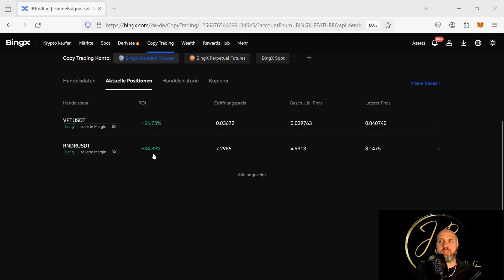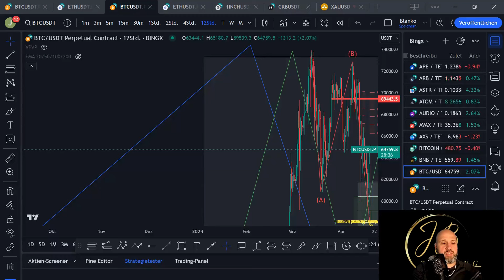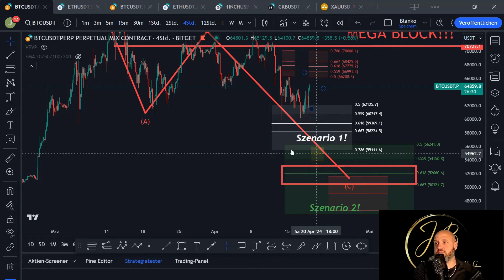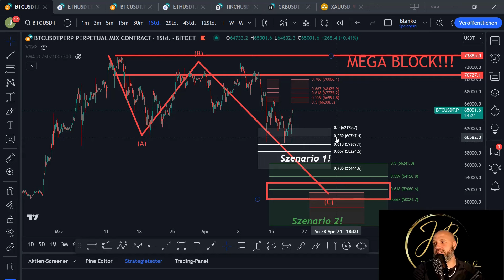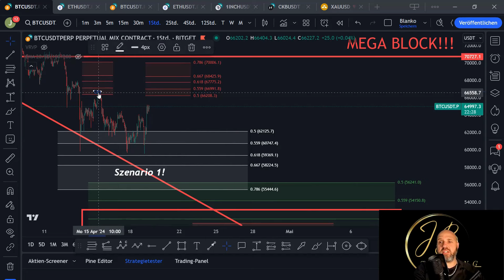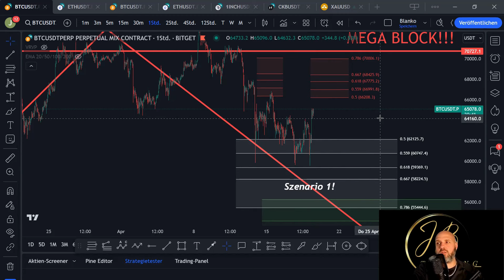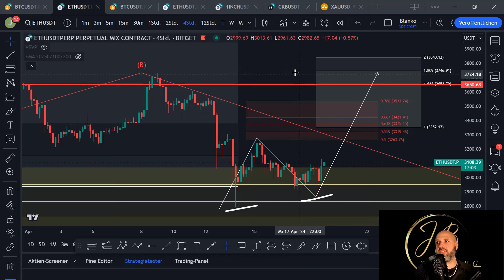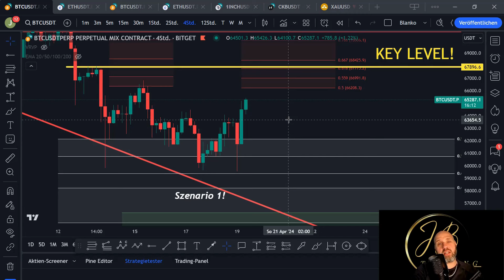🚀Bitcoin im Zeichen des Bullen vor dem Halving❗Weniger als 24 Stunden bis zum Halving❗🚀